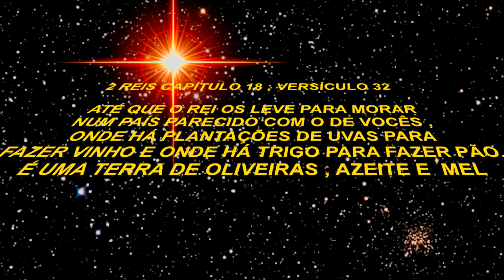1636) –2 ) MANEJO DA AMORA BRANCA DO LIBANO - MISSÃO SAL - ITAQUAQUECETUBA - SP – 5° PARTE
VISITA QUE FIZEMOS NA MISSÃO SAL EM 7 DE FEVEREIRO DE 2020

2 REIS  CAPÍTULO 18    ; VERSÍCULOS 1  AO   37

31Não deem atenção a Ezequias. O rei da Assíria manda que vocês saiam da cidade e se entreguem. Vocês terão licença para comer uvas das suas próprias parreiras e figos das suas figueiras e para beber água dos seus próprios poços,
32 até que o rei os leve para morar num país parecido com o de vocês, onde há plantações de uvas para fazer vinho e onde há trigo para fazer pão. É uma terra de oliveiras, azeite e mel. Se fizerem o que ele está mandando, vocês não morrerão, mas viverão. Não deixem que Ezequias os engane, fazendo vocês pensarem que o Senhor vai salvá-los.
33 Será que os deuses das outras nações as salvaram do rei da Assíria?
34 Onde estão agora os deuses de Hamate e de Arpade? Onde estão os deuses de Sefarvaim, de Hena e de Iva? Será que os deuses de Samaria salvaram Samaria do meu poder?
35 Quando foi que os deuses de todos esses países os salvaram do nosso rei? O que é, então, que faz vocês pensarem que o Senhor pode salvar Jerusalém do poder dele?
36 Mas o povo ficou calado, de acordo com a ordem do rei Ezequias; eles não disseram nem uma só palavra.
37 Então Eliaquim, Sebna e Joá rasgaram as suas roupas em sinal de tristeza e foram contar ao rei aquilo que o oficial assírio tinha dito.